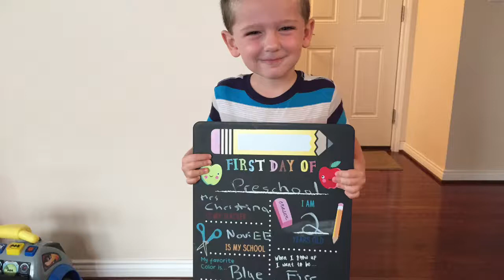Jack's 1st Day Of Preschool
Jack goes to school for the first time, September 2017.